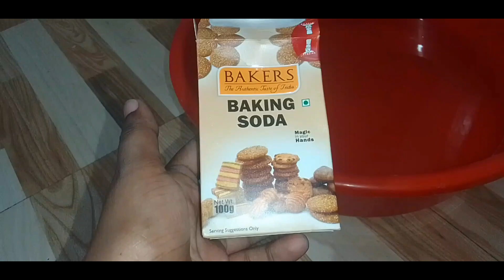നേരിട്ട് കണ്ട് ഞെട്ടാൻ നിങ്ങൾ ready ആണോ //Pedicure at Home / Malayalam // Asha Vlogs